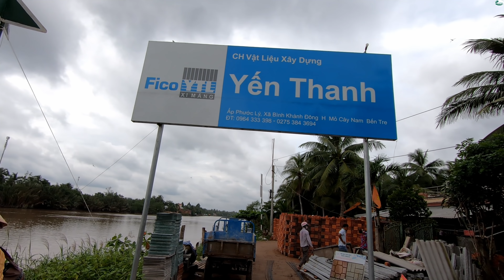Làm Bò 250 kg Đãi Hơn 1000 Khách Cực Kỳ Vui - Hương Vị Đồng Quê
huongvidongque xin mời Ông Bà Cô Chú Anh Chị cùng theo dõi clip Làm Bò 250 kg Đãi Hơn 1000 Khách Cực Kỳ Vui - Hương Vị Đồng Quê để xem đám cưới nhà quê vui như thé nào nhé.